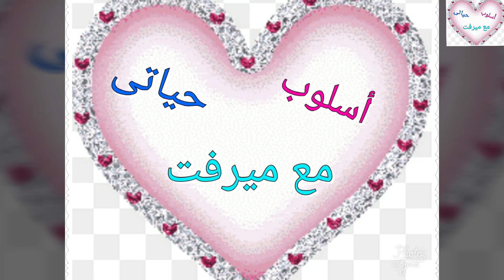جلسة شاى للضيوف / وصفات صيفيه خفيفة والطعم مفيش كده 👌😋 / قناة أسلوب حياتى مع ميرفت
وصفات صيفية خفيفة وراقيه جدااا لإستقبال الضيوف

1️⃣ تورتة بارده
٢ كوب بسكويت مطحون + ٣ ملعقة كبيرة زيدة سايحة
٢ بيضة/فانيليا  / ٦ ملعقة كبيرة سكر
٦ ملعقة كبيرة نشا / ٣ ملعقة كبيرة كاكاو خام
٣ كوب حليب سايل
التزين
حسب الرغبة
2️⃣ كيكة مالحة
٣بيضة / ملح / فلفل/ ثوم بودر/ بصل بودر
ملعقة كبيرة مستردة/ ملعقة كبيرة سكر/
صوص حار اختيارى / كوب دقيق ذره/ كوب دقيق ابيض
ملعقة كبيرة بيكنج بودر/ زيتون شرايح
سوسيس قطع صغيرة
3️⃣ أصابع الجلاش المالحة
لفة جلاش / زيدة سايحة + زيت
الحشوة
بصل/ فلفل ألوان/ ملح/فلفل اسود
زعتر/ علبة تونه/ زيتون شرايح
بطاطس مسلوقة